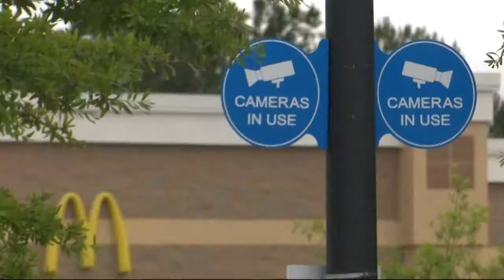Police: Man exposed himself at Walmart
A man who exposed himself at a busy Gastonia store remains on the loose.